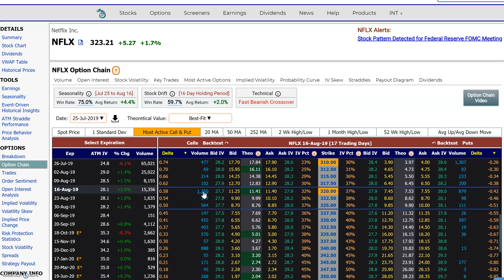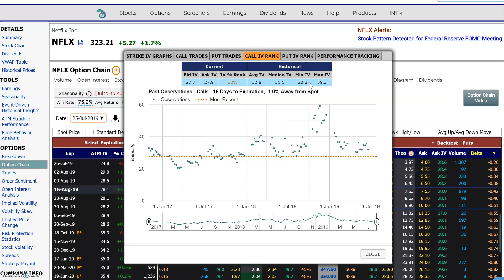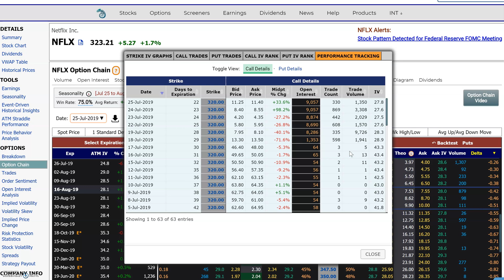Option Trade Research: Trade Details, Open Interest, Implied Volatility, Time and Sales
In this video, you will see how to review a detailed information page for a specific option. Research an option implied volatility history, IV percentile rank, time and sales information, open interest history and more.